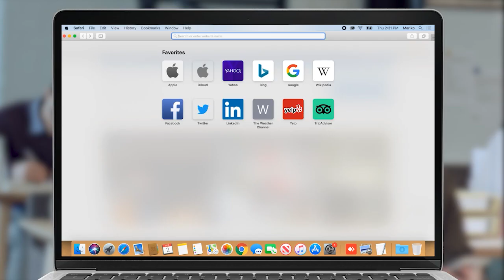Հարգելի ընդդիմադիրներ, թույլ տվեք Երեւանում իշխանազրկենք ՔՊ-ին. Մանե Թանդիլյան